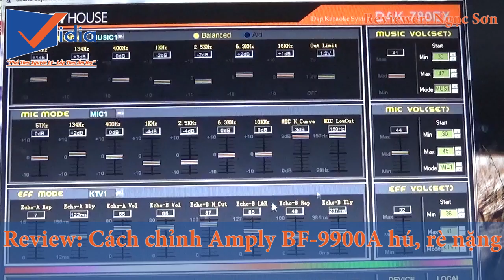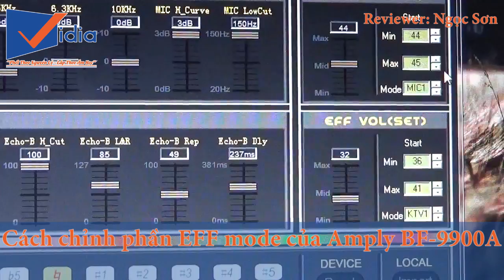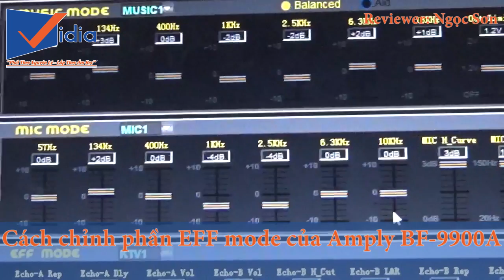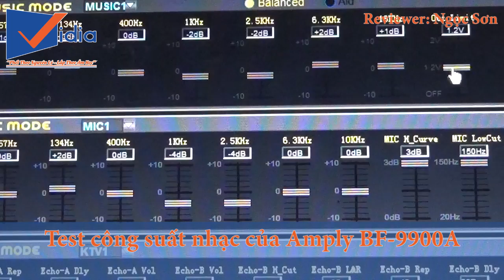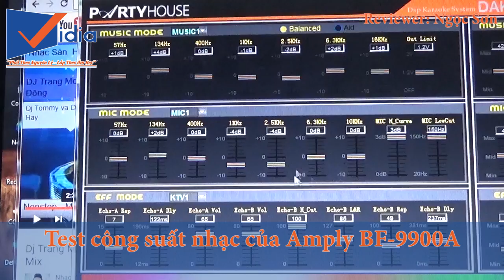Hướng dẫn căn chỉnh Amply kĩ thuật số BFaudio BF K9900A - Vidia Channel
Amply BFAudio K-9900A Karaoke KTV - Siêu Phẩm Tốt Nhất Cho Dàn Hát Karaoke Hiện Nay.

207 Tân Phước, P.6, Q.10, TP.HCM